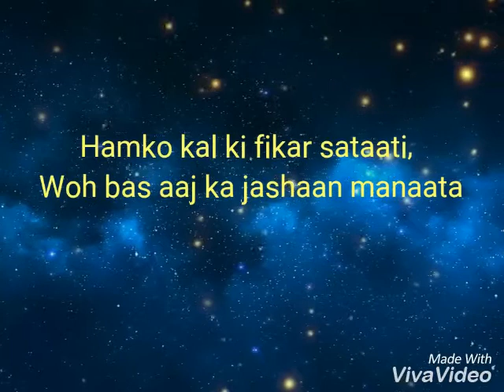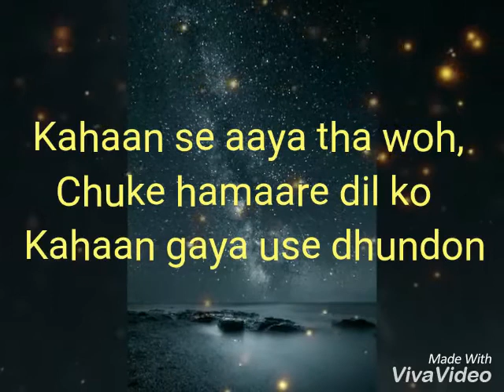Behti Hawa Sa Tha Woh | 3 idiots | Jayesh Song Lyrics